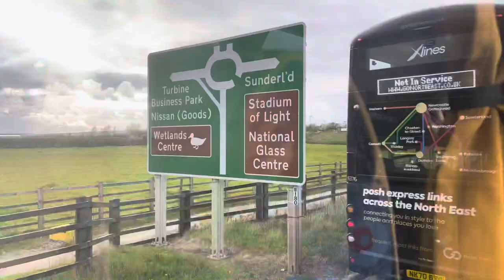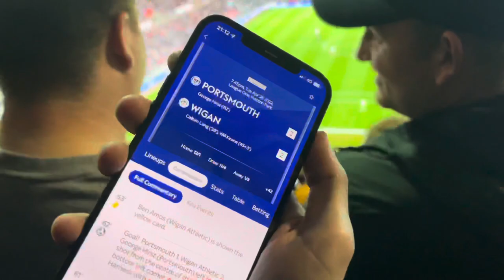UNBELIEVABLE ATMOSPHERE as SUNDERLAND SCORE LATE ￼EQUALISER vs ROTHERHAM *VLOG* RACE TO PROMOTION!!!